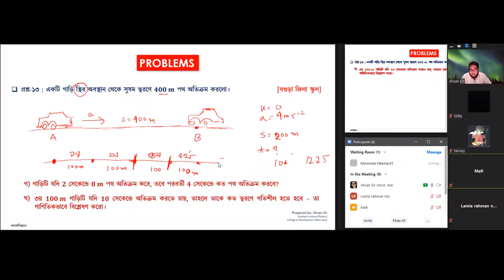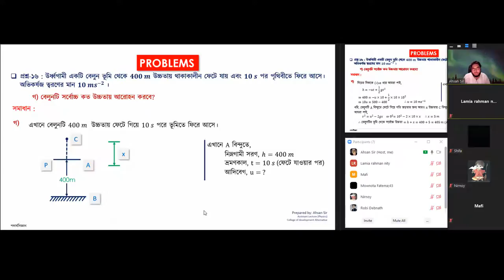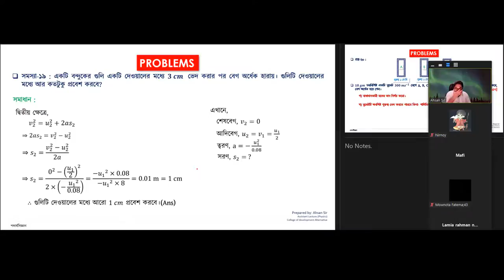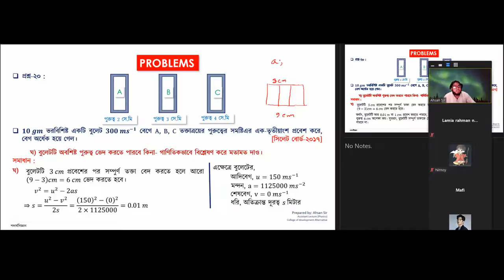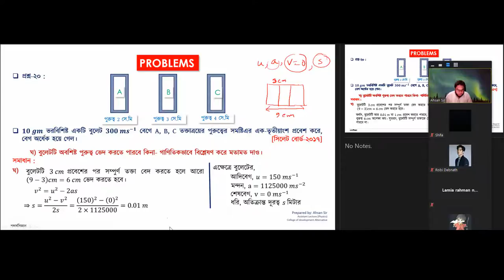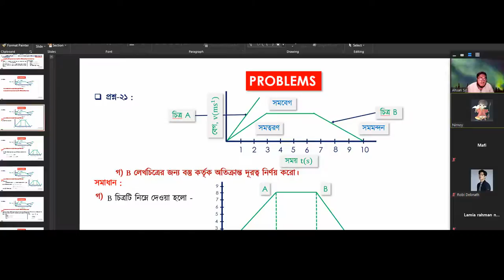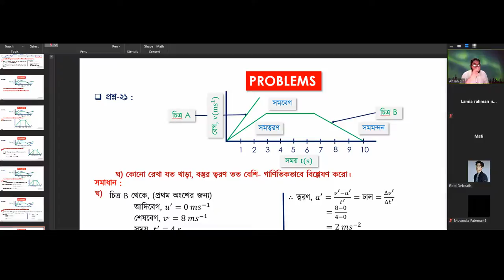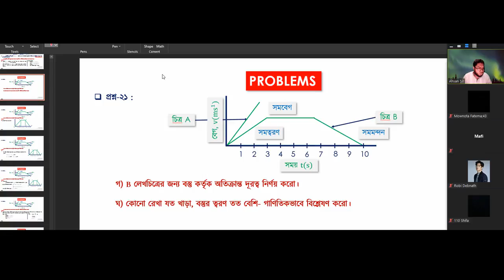Crash Course Class 11 (Chap 2, Part 9)